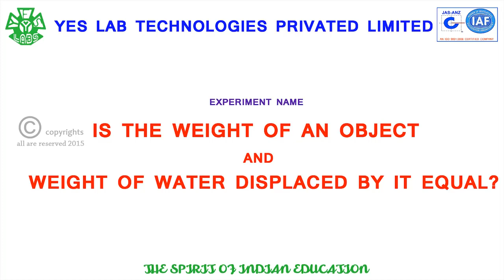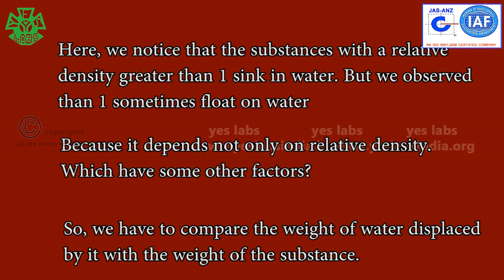PHY 09011 IS THE WEIGHT OF AN OBJECT AND WEIGHT OF WATER DISPLACED BY IT EQUAL